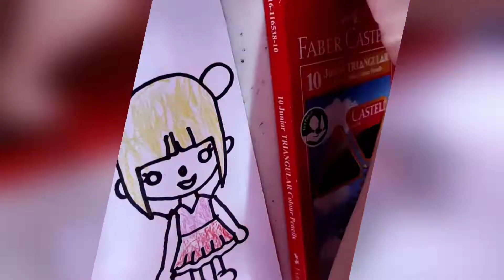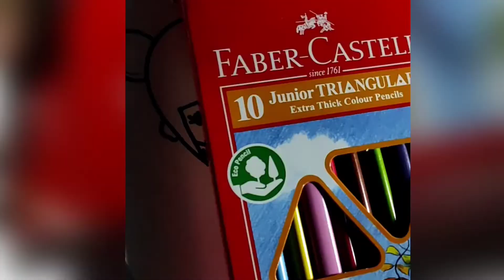Let's draw even with no drawing skills! Toca Boca papel | Toca Boca paper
I also want to make Toca Life World paper dolls but I have no drawing skills! So here, I presented a hack for drawing! My daughter enjoyed coloring it too!

Hello I'm mommy Donna of Doughnat TV! 💝

Welcome to my daughter and I's channel! 👩‍👧👧
Please enjoy watching our videos!

🔔Notify the bell on
📺Watch, 👍click the like button, and share our videos!

Video editor: VLLO
Pictures, stickers, patterns: Picsart/Picsart Color
Gadget used: RedMi Note pro and Ipad 6th generation

💖Lovelots,
😍 Doughnat TV 🍩

GAME INFORMATION
Name: Toca Life World
Publisher: Toca Boca
Category: Entertainment